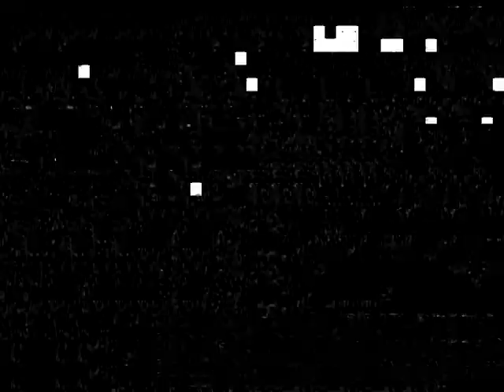Florida band "SAMURAI" 12/4/81 Agora Ballroom, Tampa,FL. Part 9 of 9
Popular 80's rock band from Bradenton, Florida filmed for the late-night Tampa cable access TV show "Rock After Dark" which showcased the hottest Florida bands when they performed at the Agora, one of the best known Florida rock clubs at the time! I was a crew member, later to become the light tech and have many fond memories of these musicians and we have remained friends to this day. Unfortunately Patti passed away a few years ago but for the most part the rest of the guys still play and perform regularly. All are still top notch musicians!

PLEASE remember. this was filmed with early 80's technology then transferred to DVD where I had to reformat to an up-loadable format for viewing!! It had to be broken into 9 parts so it kind of had an old 8-track feel where one clip will end then the next will pick up from where it left off. So please be kind about sound/video quality.
Members were:
Patti Brainard - lead vocals, guitar, bass
Jimmy DeLisi _ lead guitar, vocals
Tracy Austin - lead guitar, vocals
Jon "JR" Reding - bass guitar, vocals
John "JJ" Grosse - drums